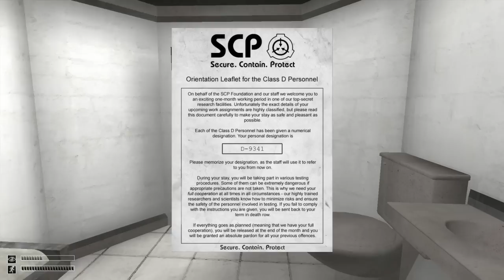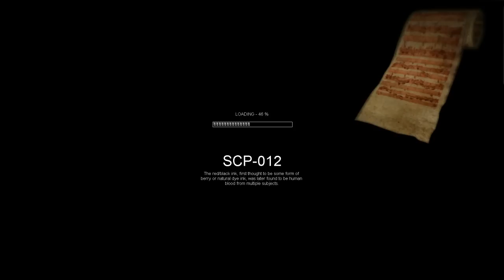SCP Containment Breach - Shitstorm 2: The Shittening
We finally played it, and BOY is this game indie as fuck. And scary!